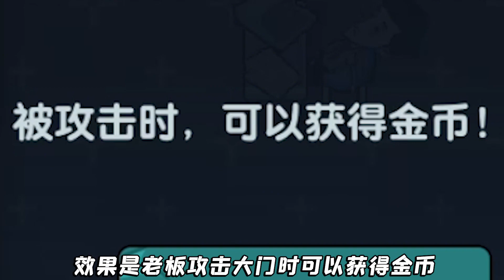躺平摸魚大更新？雙人房間來襲，還能組合超強必殺技！